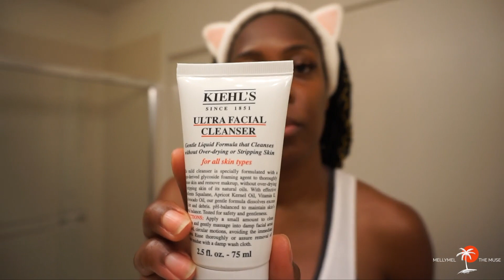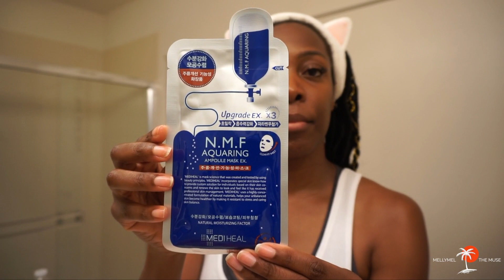Skin Care Routine for Combination Skin | Awesome GLASS SKIN Results | Summer 2018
✨ Let Me Be Your Muse | Let's Inspire Each Other ✨

Ciao Muses! In today’s video, I will be sharing with you my current summer skin care routine for combination skin. I believe it can be modified into a skin care routine for oily skin as well as a skin care routine for dry skin considering I do deal with both. I find that this skin care routine helps with managing acne and hyperpigmentation.

My skin care routine varies with the seasons because my skin care needs changes as the season changes. I must be doing something right because my skin has been behaving itself this summer (LOL) and others have taken notice as well.

I have provided additional information below for your convenience. I utilize drugstore skin care products, Sephora skin care products, as well as Korean skin care products. I hope you all find this video informative and helpful. Enjoy!

Link to Stephanie Nicole's most recent YT video explaining her nighttime skin care routine, which includes combining The True Cream Moisturizing Bomb by Belif with the Seaberry Moisturizing Face Oil by Fresh

PRODUCTS MENTIONED:

Sugar Lip Polish by Fresh
• Sephora purchase
Clean It Zero Resveratrol Cleansing Balm by Banila Co.
• Amazon purchase, but would recommend purchasing off of YesStyle instead because Amazon has lots of counterfeits circulating in their stock.
• In 2018, Clean It Zero underwent repackaging and reformulation. Resveratrol is now Revitalizing. Here’s a link to a blog post I came across that discusses the changes that were made. If anything, it appears as if they’ve improved the formulas.
Ultra Facial Cleanser by Kiehl’s
• Sephora purchase
Kale + Green Tea Spinach Vitamins Age Prevention Cleanser by Youth To The People
• Sephora purchase
Rosemary Refresh Toner by Aromatica
Paula’s Choice Skin Perfecting 2% BHA Liquid (Salicylic Acid)
Glow Tonic by Pixi
• Target purchase
May Coop Raw Sauce by May Coop
N.M.F. Aquaring Ampoule Mask
C-Firma Day Serum by Drunk Elephant
• Sephora purchase
Black Tea Age-Delay Eye Concentrate by Fresh
• Sephora Deluxe Sample
B-Hydra Intensive Hydration Gel by Drunk Elephant
• Sephora purchase
The True Cream – Moisturizing Bomb by Belif
• Sephora purchase
Seaberry Moisturizing Face Oil by Fresh
• Sephora purchase
Lip Sleeping Mask [Berry] by Laneige
Sunprise Mild Airy Finish SPF 50+ PA+++ by Etude House
• Amazon purchase, but would recommend purchasing off of YesStyle instead because Amazon has counterfeit beauty and skin care items circulating in their stock.
Mineral Face SPF30 Cucumber Matte by Coola
• Ulta purchase
Dream Screen Broad Spectrum SPF 45 by Benefit
• Ulta purchase but was not able to repurchase from Ulta. Repurchased directly from Benefit.
Clear Cover Invisible Sunscreen Broad Spectrum SPF 30 by Cover Fx